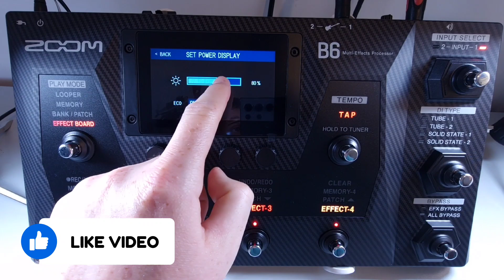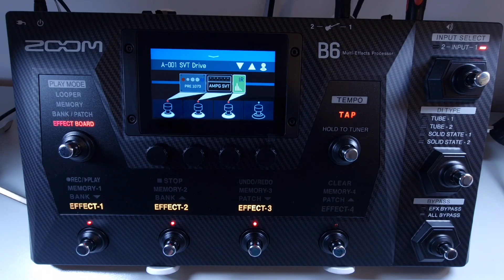#066 How To Adjust The Screen Brightness ZOOM B6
All 71 Mini Tutorials For The ZOOM B6 In One Video

**## More Mini Tutorials ##**